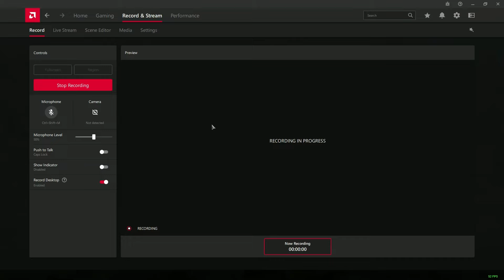CTA Gates of Hell - Finland Talvisota Campaign #3 -Stalin’s Big Guns | Hardcore | FOW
No Commentary

00:00 Intro
01:30 Mission Start
02:30 Taking down first outpost
21:00 Reached Railway, now to Liberate that Railway gun
55:32 Railway gun liberated, time to flatten the village
1:29:00 Reinforcements Arrive, prepare for counter attack
01:45:15 Victory
01:46:00 Just scanning around the Battlefield for fun

If you are feeling like a pal, sponsor me a coffee